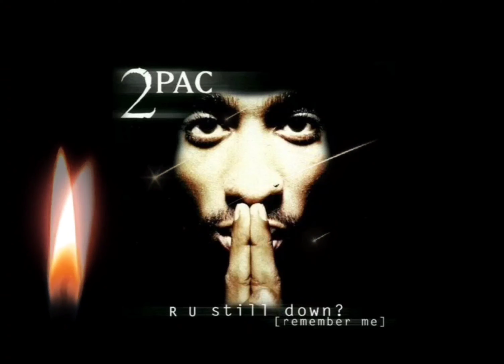2Pac - Thug Style (OG Bootleg Mix Guitar Instrumental)[High Definition Remastered] 4K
2Pac – Thug Style (OG)
Date: 1993/1994
Producer: Chris Rosser & Conrad Rosser

Produced By: We Got Kidz
Written By: 2Pac, Christopher Rosser, Conrad Rosser, Kastro & E.D.I. Mean
Release Date: November 25, 1997
Publisher: Amaru Publishing, Joshua's Dream, Thug Nation Music, Bread & Water Music & Music Corporation of America
Mixed At: Sound Castle Recording Studio
Label: Amaru Entertainment, Jive Records & Interscope Records
Mastering Engineer: Brian Gardner
Mixing Engineer: Tommy D. Daugherty
Digital Editor: Greg Fidelman & Bill Malina
Keyboards: Ricky Rouse
Guitar: Ricky Rouse
Bass: Ricky Rouse
Assistant Engineer: Jim Danis
Additional Programming: Tommy D. Daugherty
Engineer: Tommy D. Daugherty
Original Production: Conrad Rosser & Christopher Rosser
Recorded At: Soundcastle Studios (Hollywood)